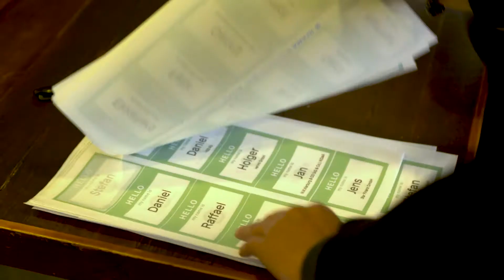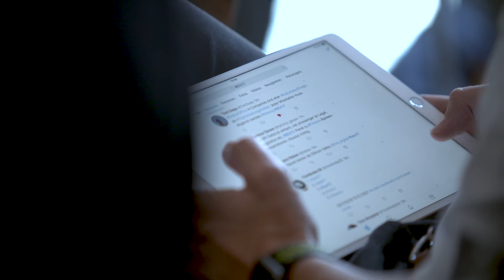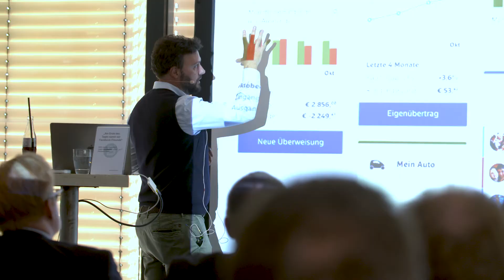Banking Exchange 2017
Die Banking Exchange 2017 ist ein Branchen-Event von Paymentandbanking.com für FinTechs und Banken.